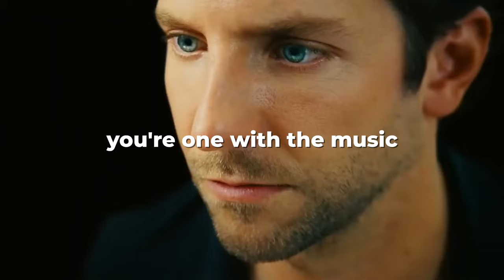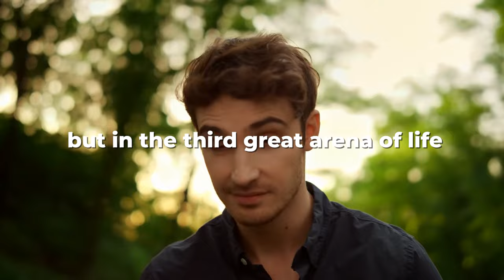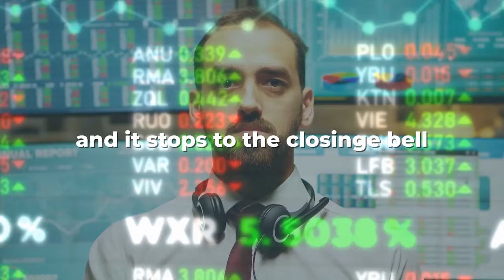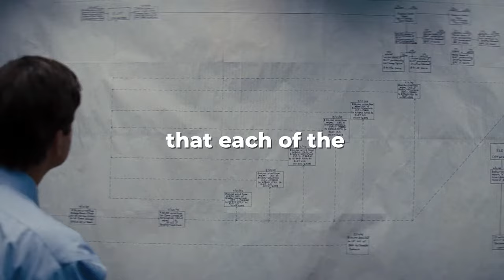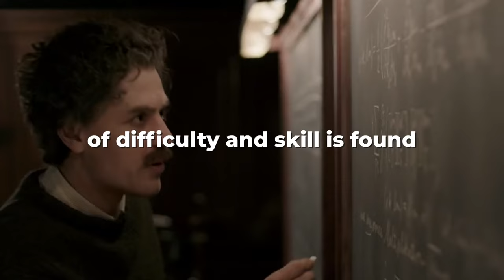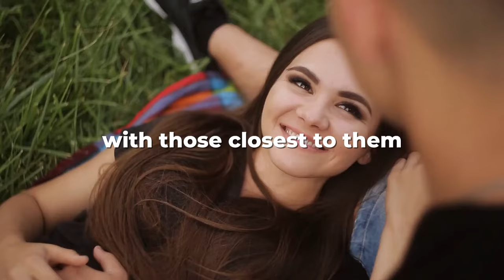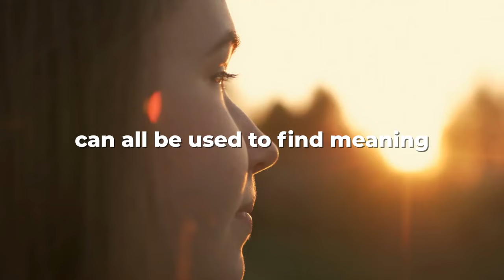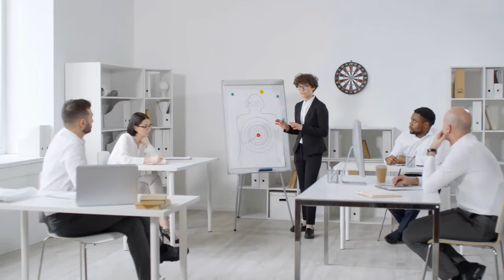Use Positive Psychology to build A Good Life [Prof. Martin Seligman]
How can Positive Psychology influence your life and make you happier? In this video Martin Seligman will show you how to use his approach to build -Your Good Life-.

So what is Positive Psychology also known as - Learned Helplessness. You could define it as the scientific study of what makes life most worth living or to push this brief description a bit further, Positive Psychology studies human thoughts, feelings, and behavior, with a focus on strengths instead of weaknesses. Prof. Martin Seligman (PERMA Model)

If you are or represent the copyright owner of materials used in this video and have a problem with the use of said material, please send us an email, , and we can resole any issues. Content used is strictly for research/reviewing purposes and to help educate.